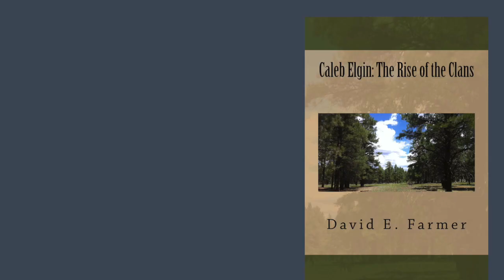Caleb Elgin: ROTC - Ch 27: Rolando's Folly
My Audiobook - Caleb Elgin: Rise of the Clans

Chapter 27 - Rolando's Folly
Rolando decides to double-down on his plans to force the Elgin's to yield to his demands, and turn over the contents of their Cave - as Caleb and Nikko devise a plan of their own.

Story Synopsis:

a story about an ordinary boy, with an extraordinary gift, who must help his family survive in an extraordinary time... Several decades after an asteroid nearly destroys all life on earth, and sends the world into a second ice age that lasts for many generations, is Caleb Elgin, a boy who is born with a special gift. Even as a child, Caleb would begin to have dreams and visions of the future – a future in which he would one day be unwittingly chosen, to lead the Elgin clan. Caleb would be called upon to lead them in a fight for their freedom, a fight for their very lives in a new world that will ultimately become their home.

DF